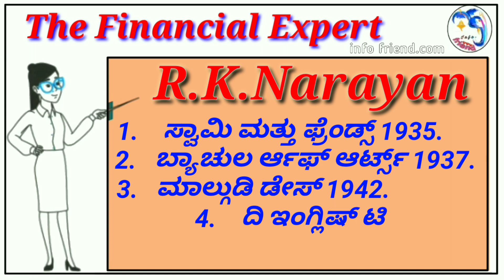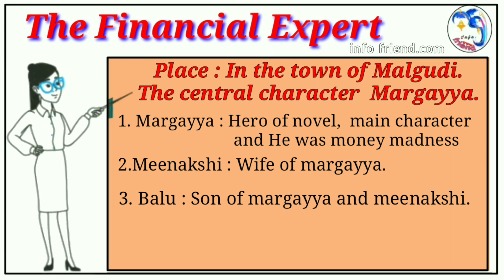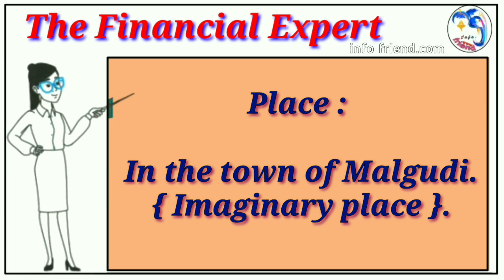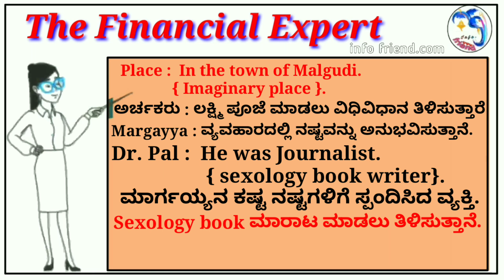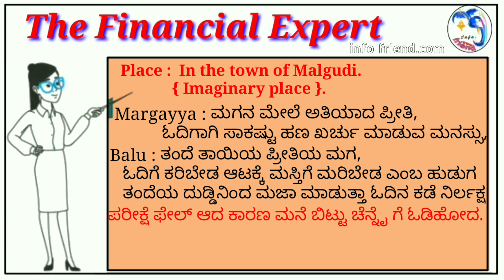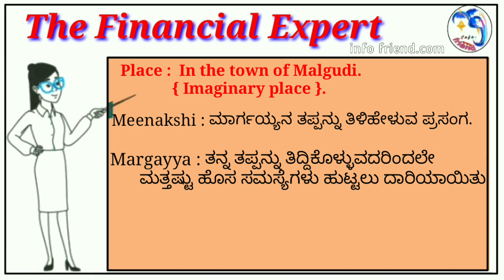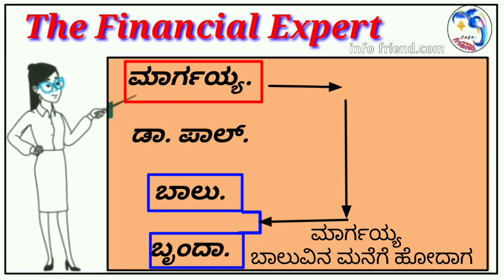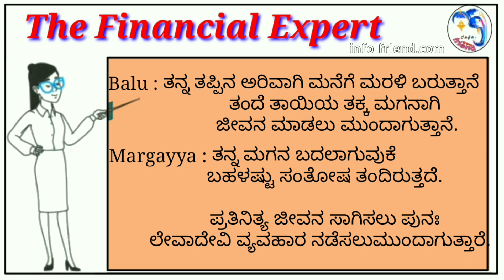Financial expert written by RK Narayan| summary in Kannada |ಬ್ಯಾಂಕ್ ಮಾರ್ಗಯ್ಯ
ಸ್ನೇಹಿತರೆ,
              ನಮಗೆ ಪ್ರೋತ್ಸಾಹ ನೀಡಲು Join Option ಮೂಲಕ
29₹ ಯಿಂದ 119₹ ವರಗೆ ನಿಮಗೆ ಸಾಧ್ಯವಾದಷ್ಟು ಸಹಾಯ ಮಾಡಿ.. ಇದರಿಂದ ನಮಗೆ ತುಂಬಾ ಸಹಾಯವಾಗುತ್ತದೆ.. 🙏🙏